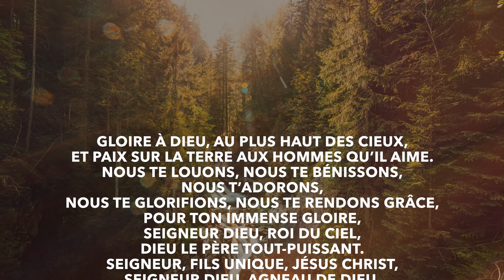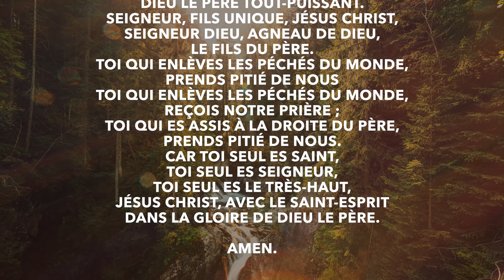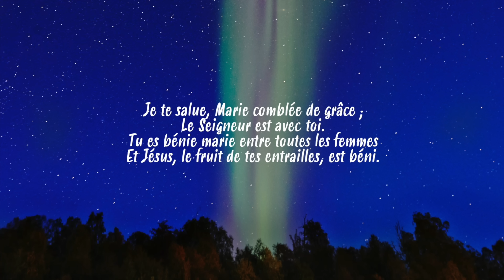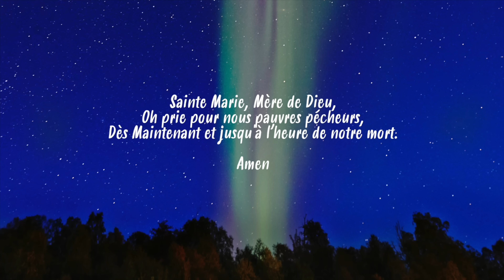Parole et Évangile du jour | Dimanche 20 octobre • Nous attendons notre vie du Seigneur :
🔅 Chant/Louange du jour : Gloria Messe du bon berger • Chemin Neuf

Commentaire du jour : Souvent du Pape ou du site Evangile au Quotidien.

🟡 DECOLLAGE EVANGELIQUE 🚀: Nous avons besoins de vos DONS ! Campagne 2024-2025

Lectures de la messe
Première lecture
« S’il remet sa vie en sacrifice de réparation, il verra une descendance, il prolongera ses jours » (Is 53, 10-11)

Broyé par la souffrance, le Serviteur a plu au Seigneur.
S’il remet sa vie en sacrifice de réparation,
il verra une descendance, il prolongera ses jours :
par lui, ce qui plaît au Seigneur réussira.
    Par suite de ses tourments, il verra la lumière,
la connaissance le comblera.
Le juste, mon serviteur, justifiera les multitudes,
il se chargera de leurs fautes.

Psaume
(Ps 32 (33), 4-5, 18-19, 20.22)
R/ Que ton amour, Seigneur, soit sur nous
comme notre espoir est en toi ! (Ps 32, 22)

Oui, elle est droite, la parole du Seigneur ;
il est fidèle en tout ce qu’il fait.
Il aime le bon droit et la justice ;
la terre est remplie de son amour.

Dieu veille sur ceux qui le craignent,
qui mettent leur espoir en son amour,
pour les délivrer de la mort,
les garder en vie aux jours de famine.

Nous attendons notre vie du Seigneur :
il est pour nous un appui, un bouclier.
Que ton amour, Seigneur, soit sur nous
comme notre espoir est en toi !

Deuxième lecture
« Avançons-nous avec assurance vers le Trône de la grâce » (He 4, 14-16)

Frères,
    en Jésus, le Fils de Dieu,
nous avons le grand prêtre par excellence,
celui qui a traversé les cieux ;
tenons donc ferme l’affirmation de notre foi.
    En effet, nous n’avons pas un grand prêtre
incapable de compatir à nos faiblesses,
mais un grand prêtre éprouvé en toutes choses,
à notre ressemblance, excepté le péché.
    Avançons-nous donc avec assurance
vers le Trône de la grâce,
pour obtenir miséricorde
et recevoir, en temps voulu, la grâce de son secours.

Évangile
« Le Fils de l’homme est venu donner sa vie en rançon pour la multitude » (Mc 10, 35-45)
Alléluia. Alléluia.
Le Fils de l’homme est venu pour servir,
et donner sa vie en rançon pour la multitude.
Alléluia. (cf. Mc 10, 45)

    Jacques et Jean, les fils de Zébédée,
s’approchent de Jésus et lui disent :
« Maître, ce que nous allons te demander,
nous voudrions que tu le fasses pour nous. »
    Il leur dit :
« Que voulez-vous que je fasse pour vous ? »
    Ils lui répondirent :
« Donne-nous de siéger,
l’un à ta droite et l’autre à ta gauche,
dans ta gloire. »
    Jésus leur dit :
« Vous ne savez pas ce que vous demandez.
Pouvez-vous boire la coupe que je vais boire,
être baptisés du baptême dans lequel je vais être plongé ? »
    Ils lui dirent :
« Nous le pouvons. »
Jésus leur dit :
« La coupe que je vais boire, vous la boirez ;
et vous serez baptisés du baptême dans lequel je vais être plongé.
    Quant à siéger à ma droite ou à ma gauche,
ce n’est pas à moi de l’accorder ;
il y a ceux pour qui cela est préparé. »

    Les dix autres, qui avaient entendu,
se mirent à s’indigner contre Jacques et Jean.
    Jésus les appela et leur dit :
 « Vous le savez :
ceux que l’on regarde comme chefs des nations
les commandent en maîtres ;
les grands leur font sentir leur pouvoir.
    Parmi vous, il ne doit pas en être ainsi.
Celui qui veut devenir grand parmi vous
sera votre serviteur.
    Celui qui veut être parmi vous le premier
sera l’esclave de tous :
    car le Fils de l’homme n’est pas venu pour être servi,
mais pour servir,